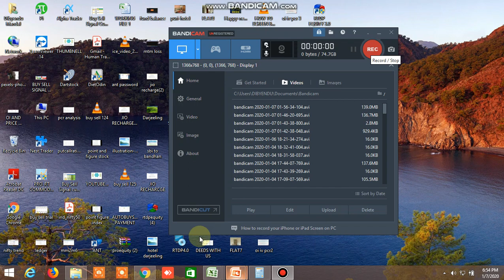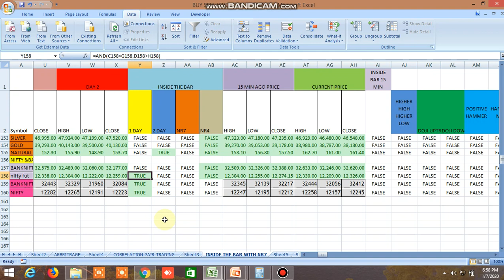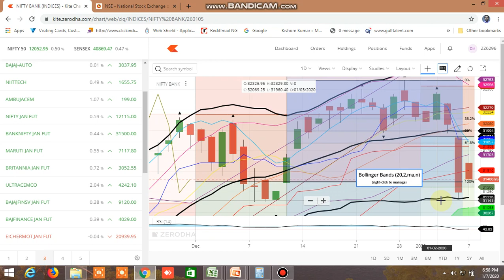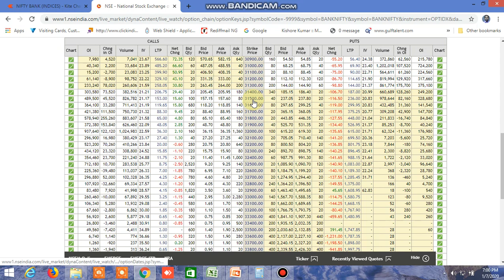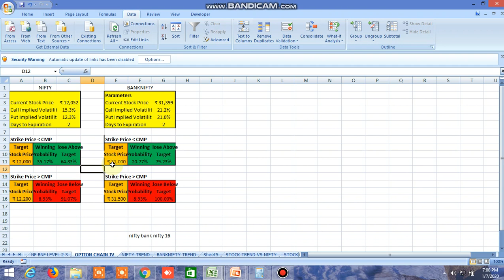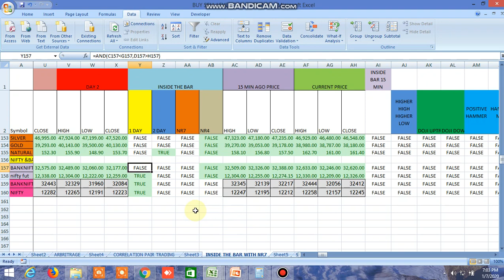NIFTY BANKNIFTY DIRECTION TOMORROW 08.01.2020